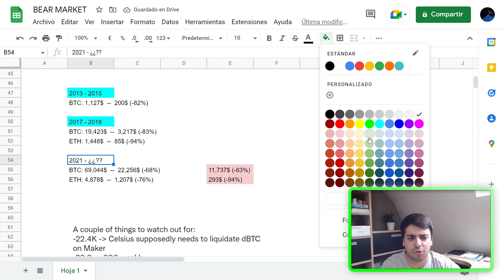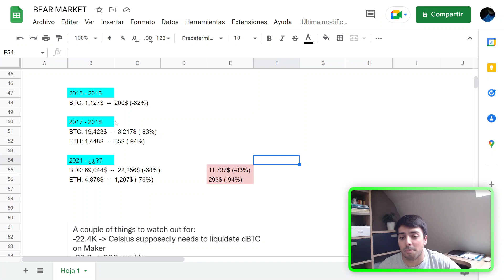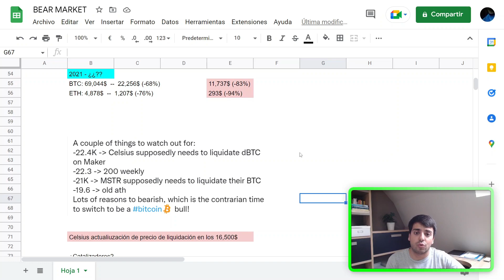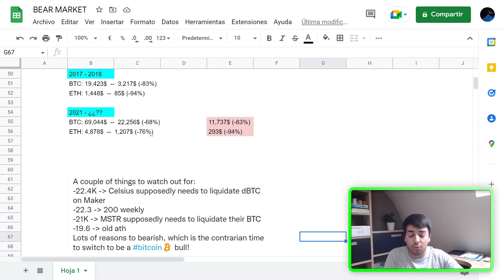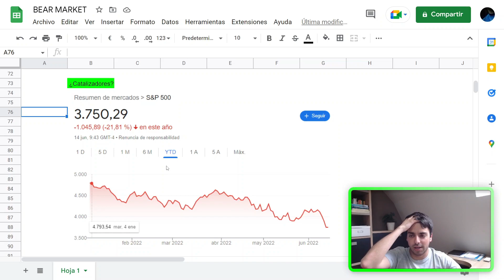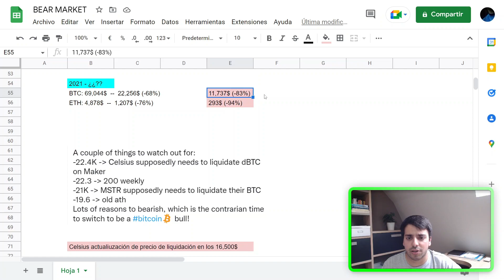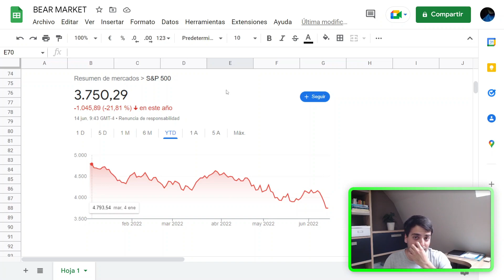MI PREDICCIÓN PARA EL MERCADO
▪️ En el vídeo de hoy comparto con vosotros mi predicción para el futuro a corto y medio plazo del mercado de las criptomonedas.
▪️ Recuerda que nada de lo comentado en este vídeo es una recomendación de inversión.